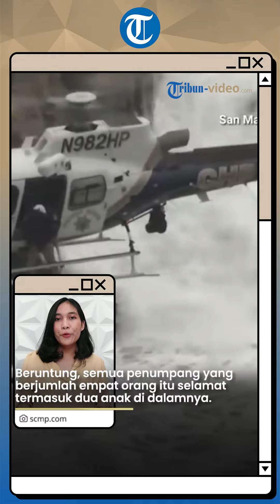Mobil Tesla Jatuh dari Tebing, Para Penumpang Berhasil Selamat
TRIBUN-VIDEO.COM - Sebuah mobil Tesla jatuh dari tebing di California utara pada 2 Januari 2023 lalu.

Beruntung, semua penumpang yang berjumlah empat orang itu selamat termasuk dua anak di dalamnya.

Korban diselamatkan oleh tim pemadam kebakaran setempat dengan menggunakan helikopter.

Dilansir dari South China Morning Post, pada Jumat (13/1/2023) Insiden itu terjadi di dekat Devil's Slide.

Sebuah daerah pesisir pantai California di mana tempat kecelakaan jarang berakhir dengan korban selamat.

Pihak kepolisian dan pejabat setempat sedang menyelidiki penyebabkan mobil Tesla yang membelok hingga keluar dari jalan raya.

Host: Fina
VP: Tama